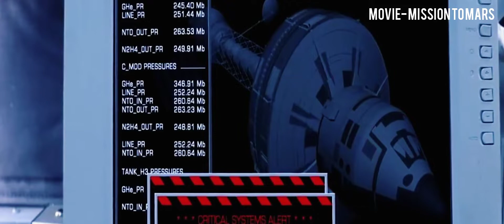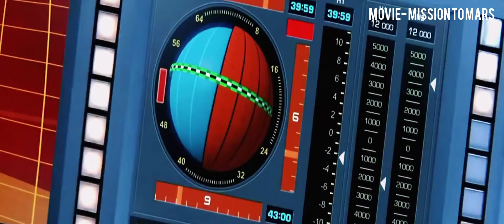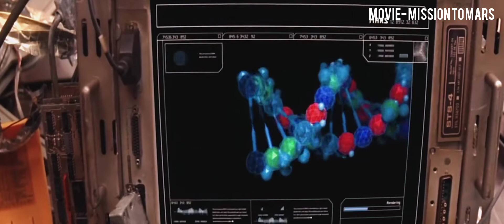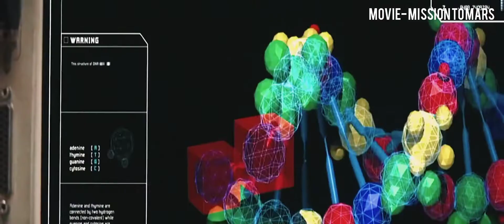Alien On Earth | Sci fi Movie Explained in Hindi | Hollywood Movie Explained in Hindi | Movie Review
Film Explained in Hindi/Urdu, Full Movie Explained in Hindi,
Hollywood Movie Explained in Hindi, movies Explained in Hindi,  .
Movie Hindi Explanation, Ending Explained, Full Movie in Hindi,
Story Explain, Movie Explain in Hindi, Ending explained in Hindi,
Hollywood Explain in Hindi, Explained in Hindi,

Cradits:
images and footages source:
movie name: mission to mars

Other Keywords-
movie explained
horror movies explained in hindi
hollywood explanation
movie explainer
ending explained
movie explanation
filmi explainer
movie review

solely to convey an understandable message to the
audience. to the best of my knowledge, it's a
permissible use in the reviews and commentry
section. we have no intention of infringing on
anyone's rights. thank you.